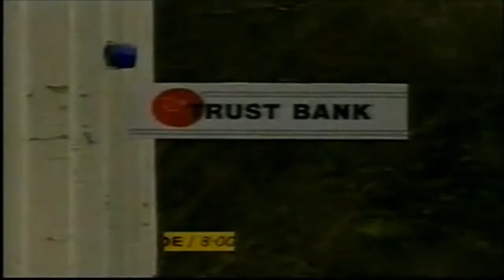2003 Bathurst 1000 (18)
2003 Bob Jane T-Marts Bathurst 1000
Mount Panorama, Bathurst
Round 10 of the 2003 V8 Supercar Championship